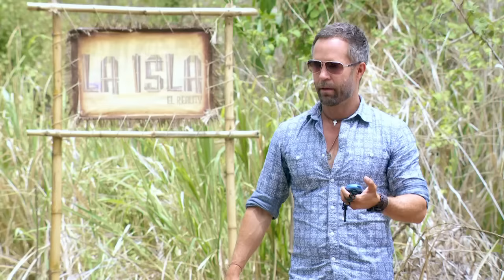Lo Mejor de La Isla 2016 | Pepe Díaz casi vomita tras comer lengua cruda